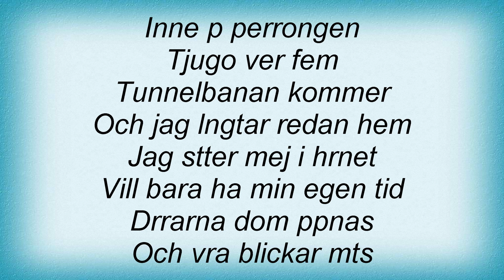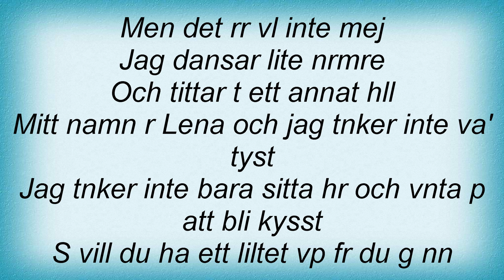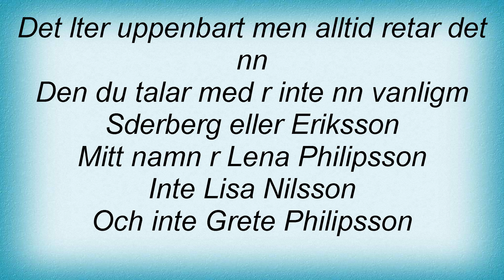Lena Philipsson - Lena Anthem Lyrics